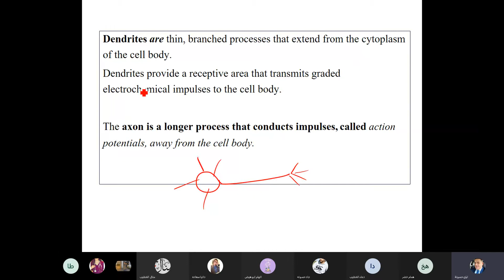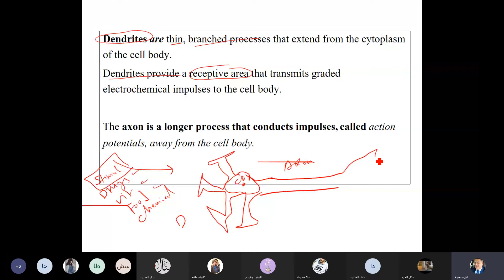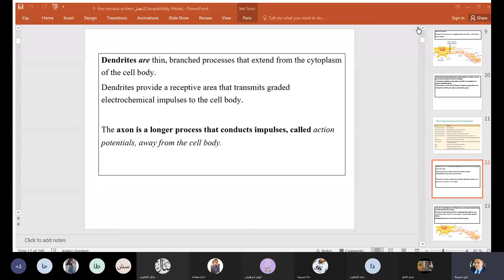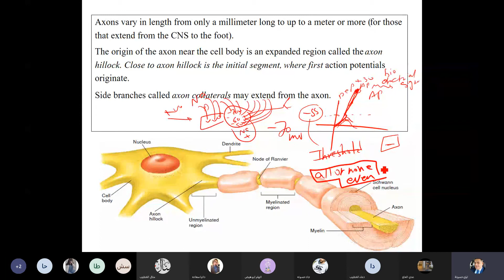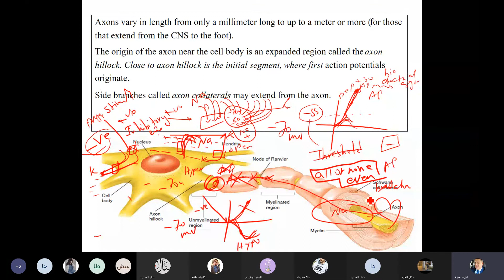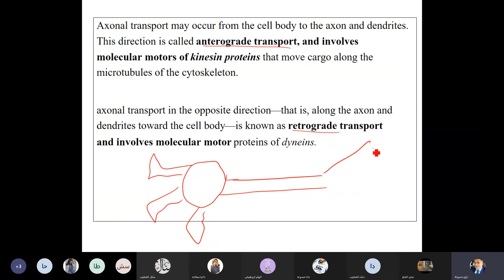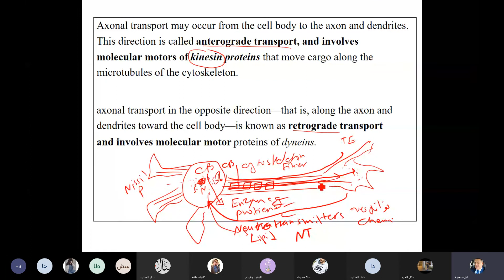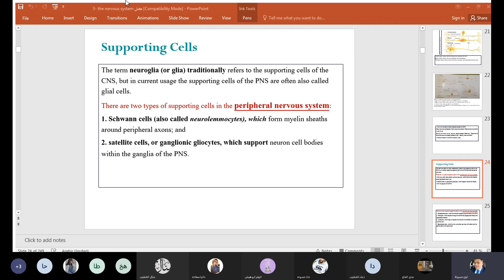شرح المحاضرة الثانية للوحدة الثانية